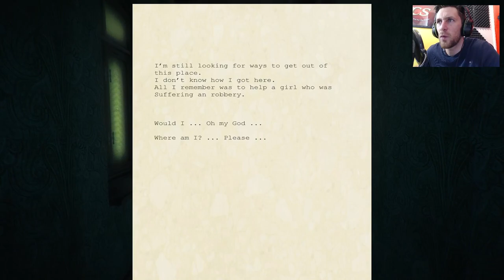Mansion Of Dead - Indie Horror P.T Feel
Mansion of dead is a looping indie horror game that has a feel of P.T and the look of Affected. Help me pass this game and escape the crazy ghost running around this mansion of horror.